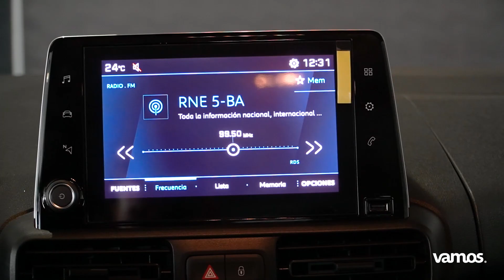Prueba 💥 PEUGEOT RIFTER 🇨🇵 Familia... ¡y trabajo!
Prueba Peugeot Rifter 2022: índice

00:00 Introducción
00:25 Oferta Peugeot Rifter renting Vamos
00:43 Rivales e historia del Peugeot Rifter
01:23 Diseño frontal
02:00 Medidas
02:22 Maletero
02:31 Diseño trasero
02:45 Interior delante, equipamiento y seguridad
03:59 Interior detrás
04:20 Conclusión

En esta prueba del Peugeot Rifter 2022 nos ponemos a los mandos, vemos y tocamos a una de las mejores furgonetas familiares que puedes comprar en la actualidad. ¿Quieres uno de los mejores vehículos comerciales ligeros para un uso profesional, y también para viajar con la familia? Entonces descubre a fondo, con nosotros, este modelo francés tan interesante.

Porque sí, las medidas y dimensiones del Peugeot Rifter te permiten utilizarlo en prácticamente cualquier situación. Es una furgoneta pequeña que sirve para moverse con agilidad por la ciudad, pero también para ir por la carretera con plenas garantías. Además, destaca por su buena modularidad, ya que en ella te cabrá todo tu equipaje o tus herramientas.

Y es que el maletero del Peugeot Rifter dispone de un espacio de carga superlativo. Lo bueno, incluyendo su amplitud, su altura y la regularidad de sus formas, es que su gran portón trasero le permite introducir y sacar con facilidad desde los objetos más pequeños hasta los más voluminosos casi sin esfuerzo. Y en esto también tiene mucho que ver la buena altura de este galo.

El interior del Peugeot Rifter está muy bien resuelto por materiales, y especialmente por los ajustes de todos sus elementos. Asimismo, incluye la última tecnología de conectividad, y resulta un coche muy seguro debido a todas sus ayudas a la conducción. Por último, has de saber que los motores del Peugeot Rifter son de lo más eficientes, tanto los gasolina como los diésel.